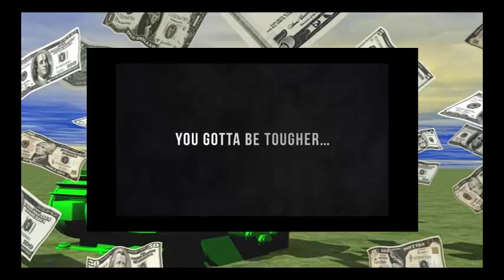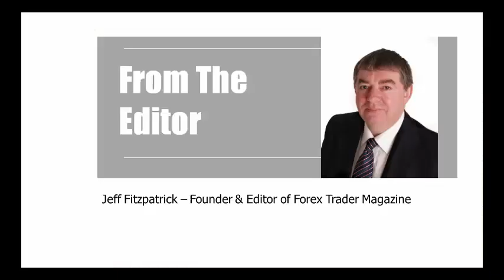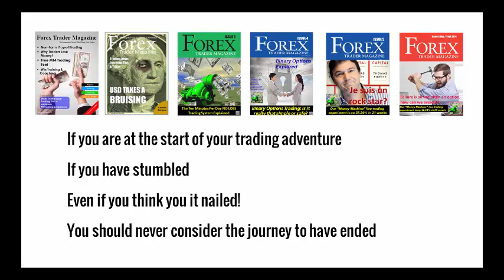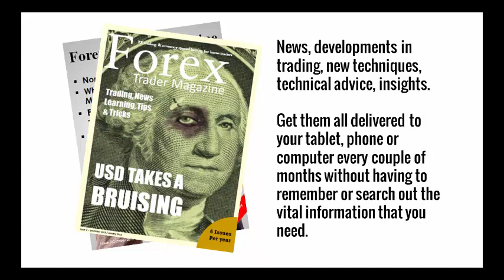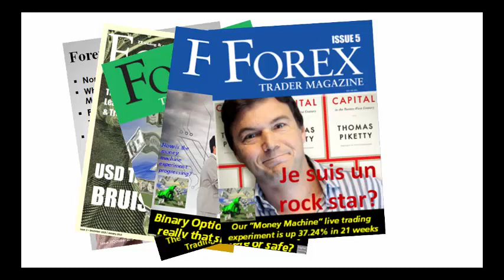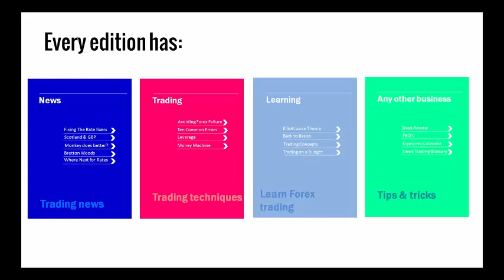Forex Trader Magazine trailer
Description of Forex Trader Magazine. this is a digital publication available through the iTunes and Google Play Newsstands and via a flip-book